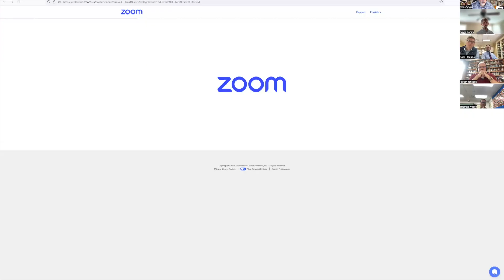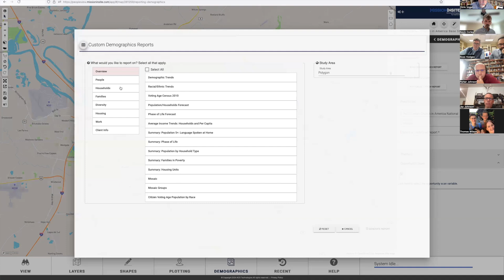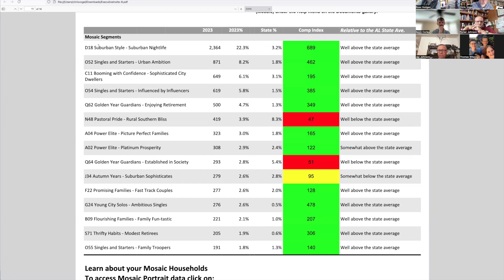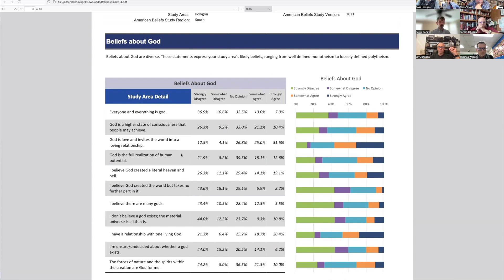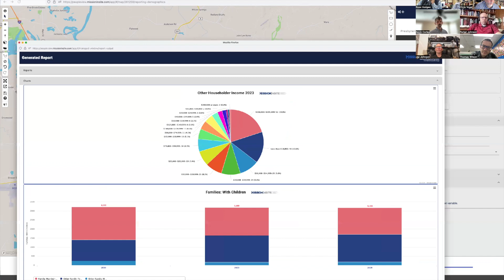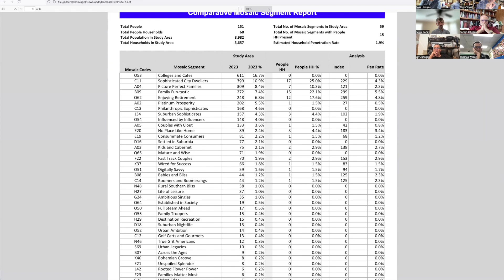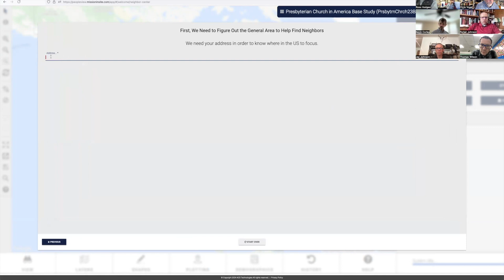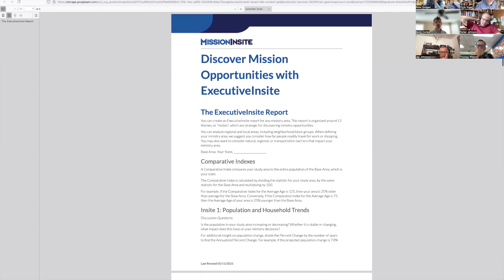SEAL MI intro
MissionInsite overview for Southeastern Alabama Presbytery